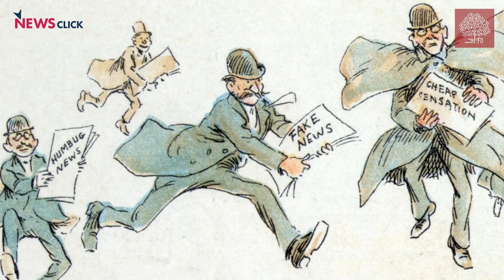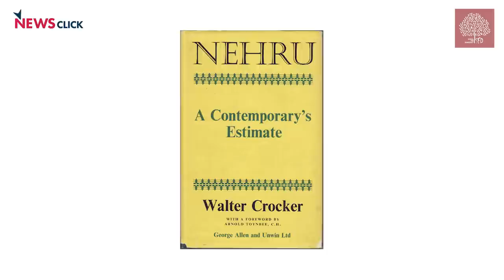Verdicts on Nehru by Ramachandra Guha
This lecture is second in the Independence Day series titled 'Paigam-e-Azadi'. The series, an initiative by the School for Democracy and NewsClick, is to commemorate the forthcoming 73rd anniversary of India’s Independence. It will be based on our freedom fighters, whose pioneering contribution made the dream of independence a reality. Historian Ramachandra Guha talks about Jawaharlal Nehru in detail in this address.